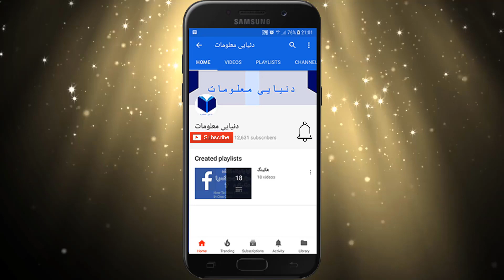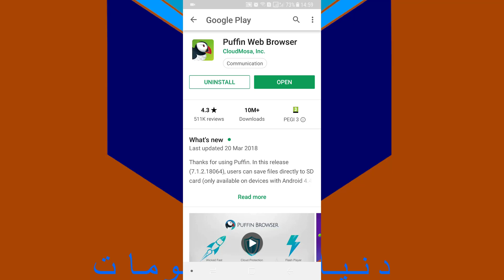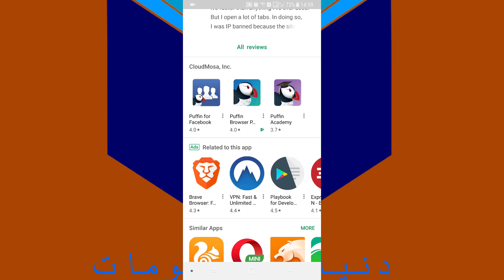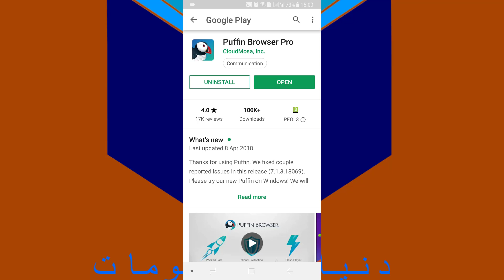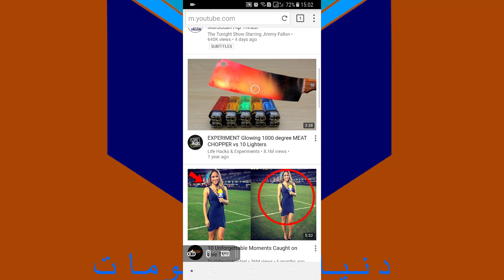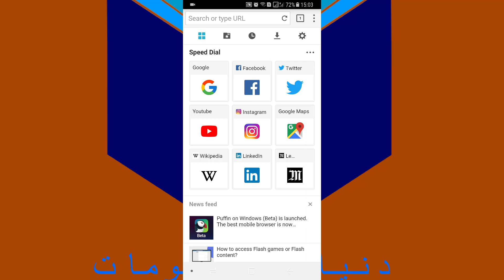چگونه میتوانیم سرعت اینترنت را افزایش دهیم How to increase internet speed